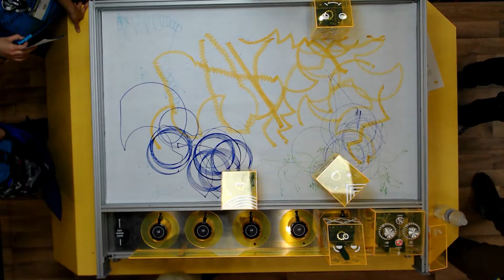FIRST Sensor Simulation Contact